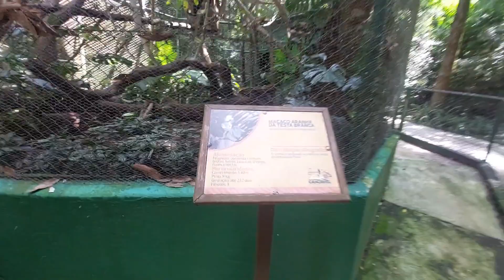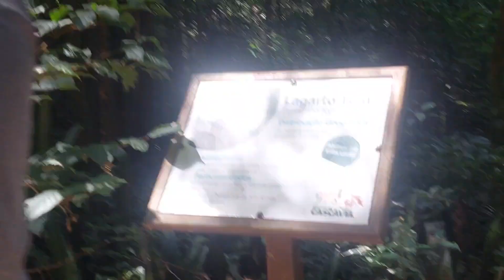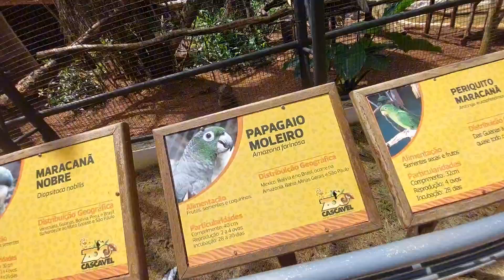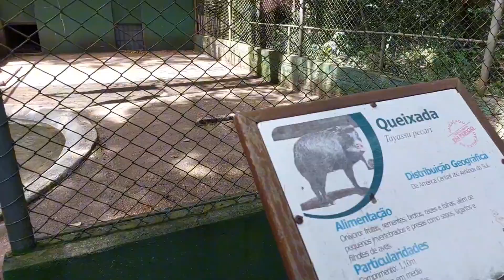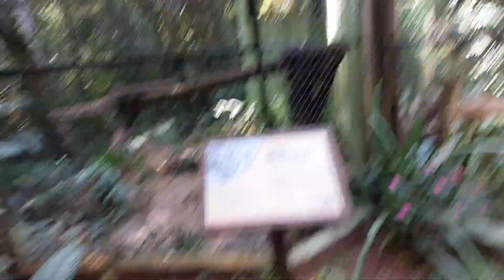FUI EM UM ZOOLÓGICO